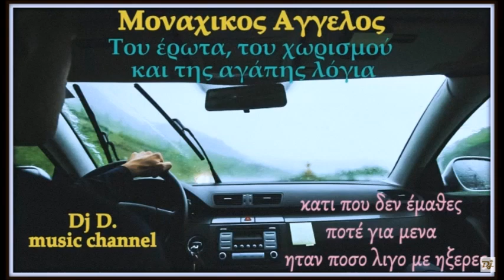ΜΟΝΑΧΙΚΟΣ ΑΓΓΕΛΟΣ ~ Δικό μου το παρελθόν, δική μου η ευθύνη, δικός μου κι ο λογαριασμός